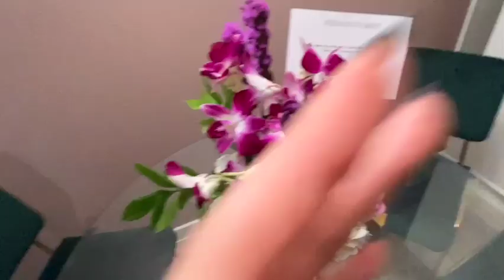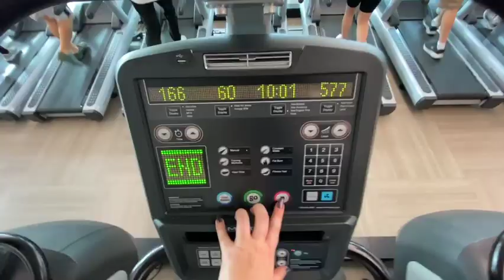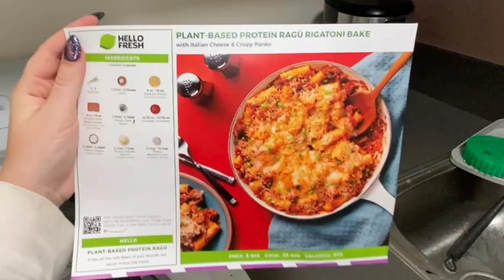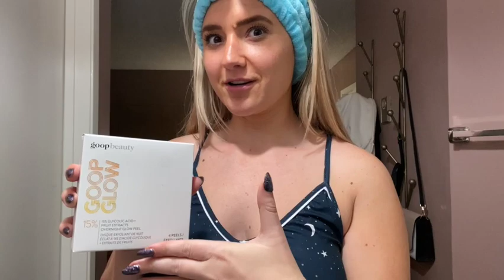my weekend in LA vlog: being a dog mom, pole dancing class, shopping, skincare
CUUUUTIES! it's my first ever weekend in my life vlog and i'm soooo excited to share! the weekend was a lot - mainly considering i got the honor of babysitting mr. boo radley for the whole weekend!!! to say he was adorbs is an understatement and may or may not be considering getting a dog for myself now hehehe

This weekend i did lots n lots of fun things, including going to my fav pole dancing class, running errands at the century city mall + tj maxx + target, going for walks and hitting up the gym, making yummy dindin, and also finally trying a few new skincare products and chatting through it all!!! if you made it through reading all this i love you extra and i'm so so SO stinkin glad you're here. ily a mili!